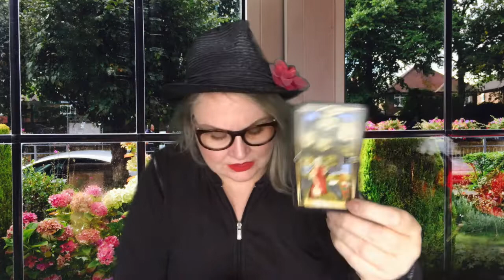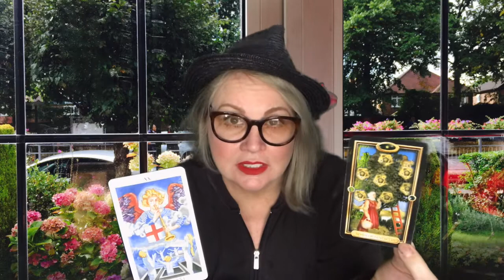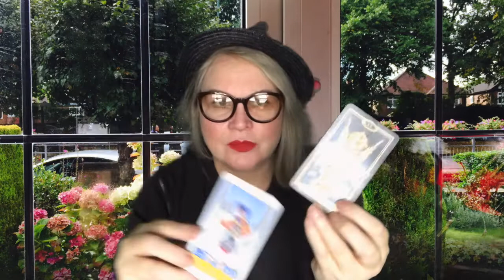♓️PISCES❣️September 24-30🍀Trust in your faith😇